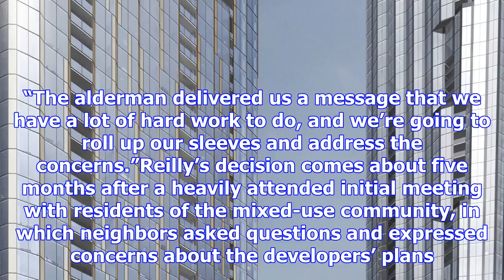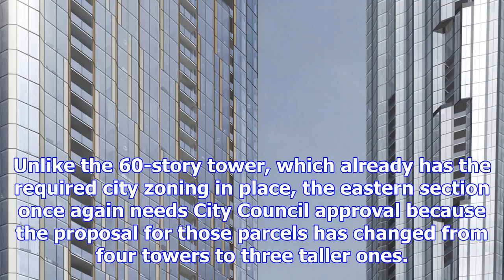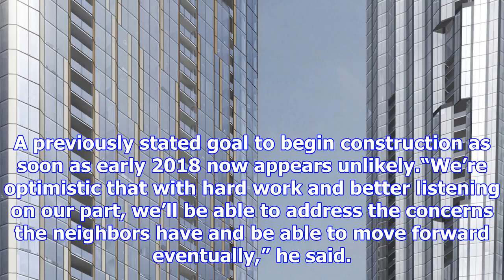Plan for 80-story tower, two others in lakeshore east hits roadblock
An ambitious plan for three residential high-rises near Lake Michigan, including one that would soar...